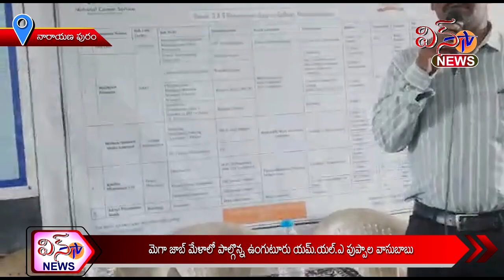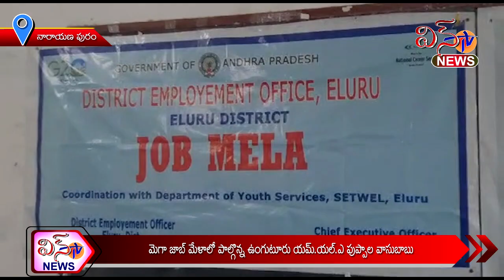నారాయణపురం - మెగా జాబ్ మేళ పాల్గుణ ఉంగుటూరు MLA పుప్పాల వాసుబాబు ...